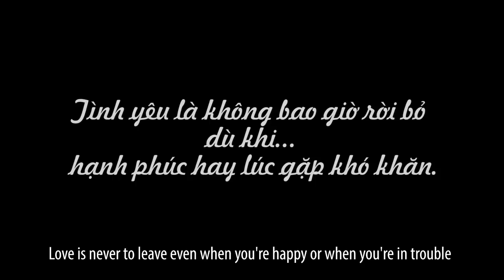Chàng Trai Hiến Giác Mạc Cho Người Yêu Mù Lòa Và Chuyện Tình Tay Ba Cảm Động | Sếp Tổng Tập 20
Không có tình yêu nào thuận buồm xuôi gió, tình yêu đẹp phải qua quá trình tôi luyện. Con người ta nhiều khi vô tình bỏ qua nhau, nhưng cũng vô cũng có nhiều sự trùng hợp gặp nhau trên đời!
Bạn đã xem hết 3 link phim hot nhất của chúng mình chưa, click ngay nhé: